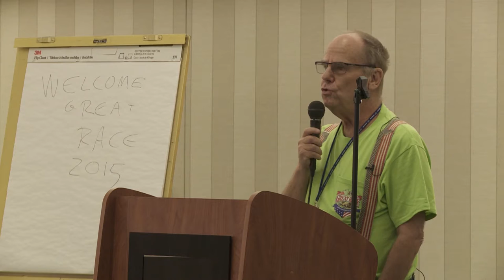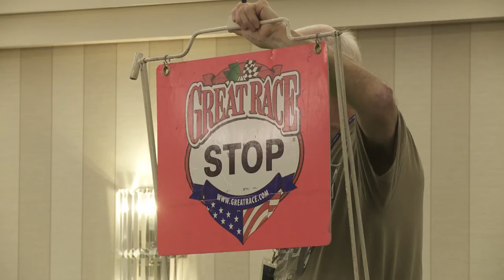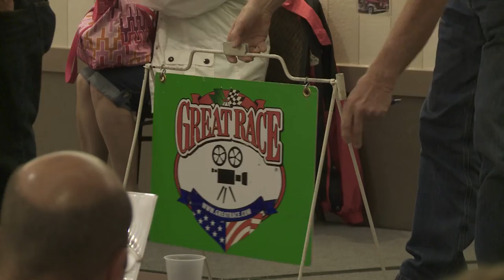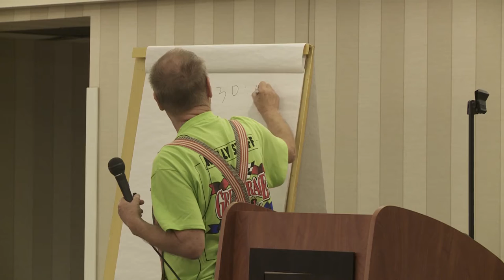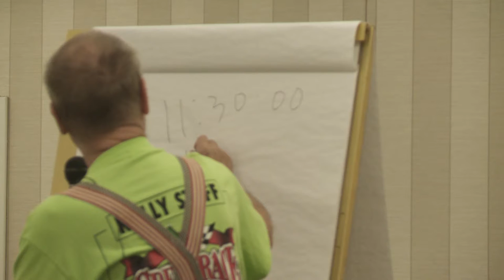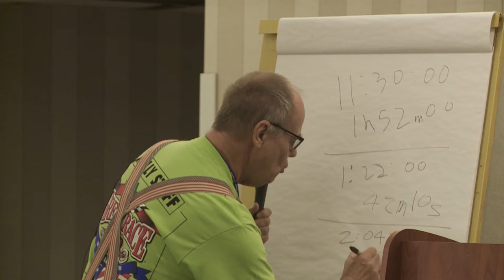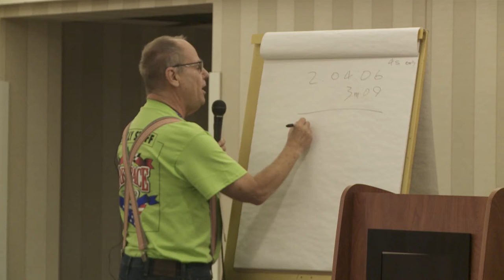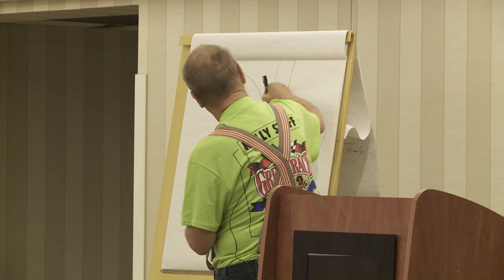Rally School with Rally Master John Classen Part 1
Follow the Great Race on Facebook!